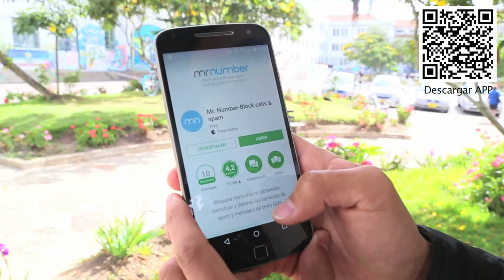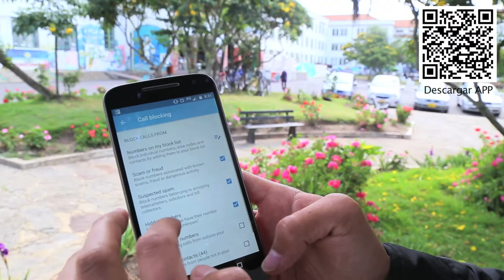UPTC Desde la U No 18 2017